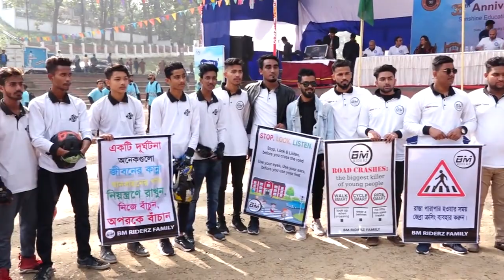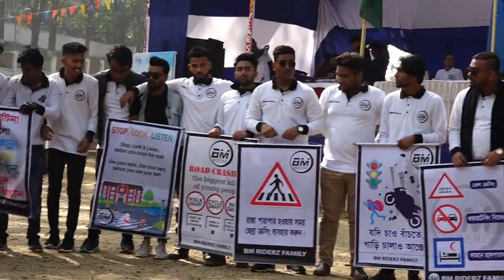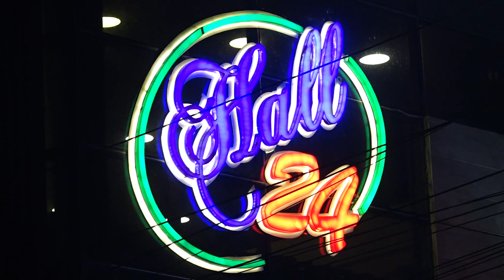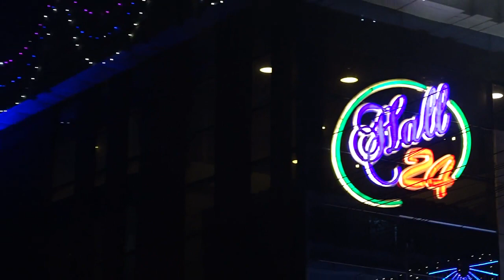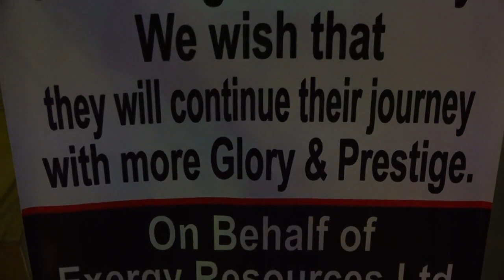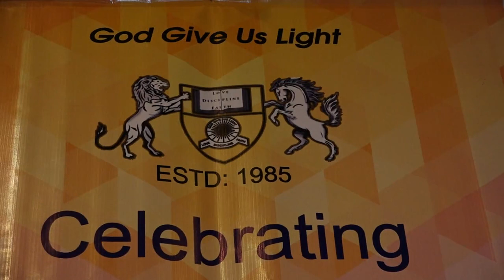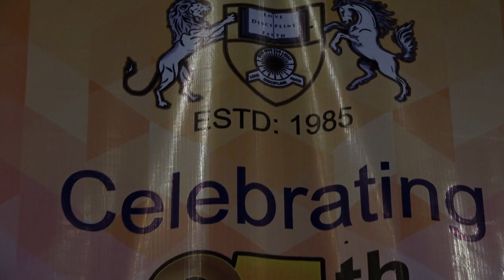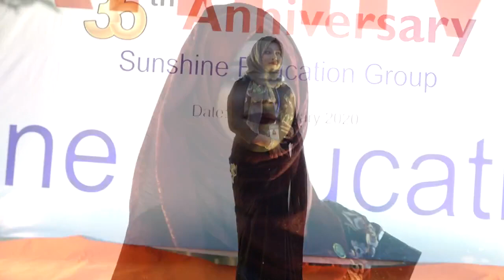Afternoon Session - 35th Anniversary Celebrations of Sunshine Education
Highlights video of the afternoon session of the 35th Anniversary Celebrations of Sunshine Education on 14th January 2020.